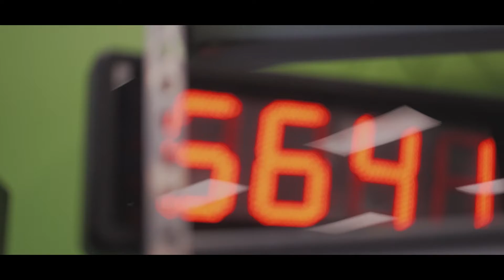Elite Training Tulsa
Watch this !!! If you are a content creator, would appreciate some constructive criticism!  Thanks!